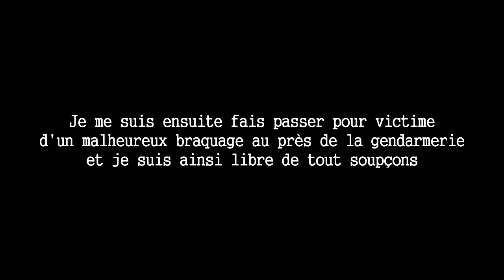ARMA 3 l [Tueur à Gage] Alexandre Afroman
Déroule la description il y à rien !

- Serveur Altis Life : Involved Gaming

- Follow me -

- GT : SG x AnTho
- BATTLETAG : OutSiderAES#2393
- STEAM : An7ho

Song : Empire Syndicate The Waiting Game-Empire Syndicate